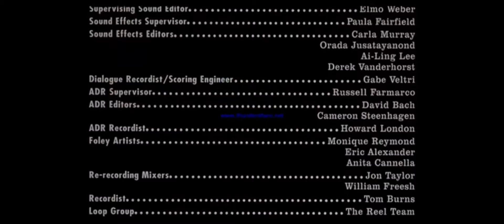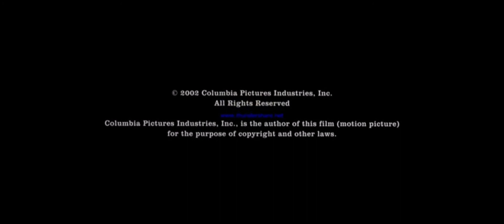Eight Crazy Nights End Credits Medley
You know, for a PG-13 movie, it’s got pretty good original songs.